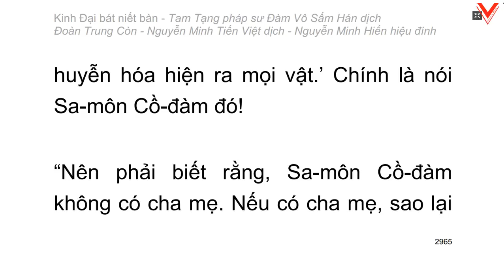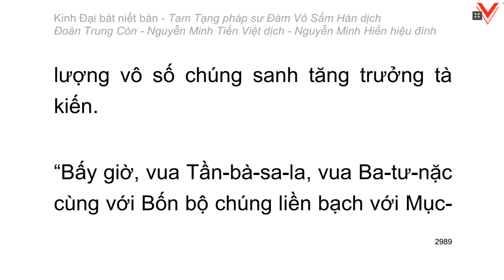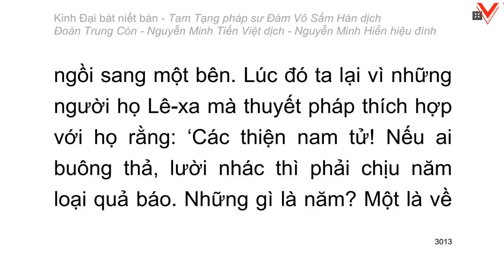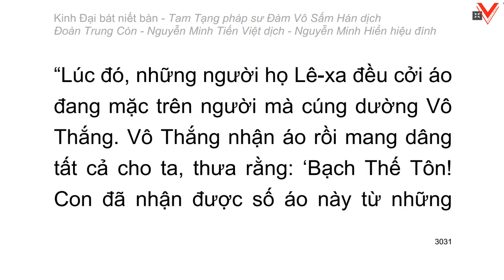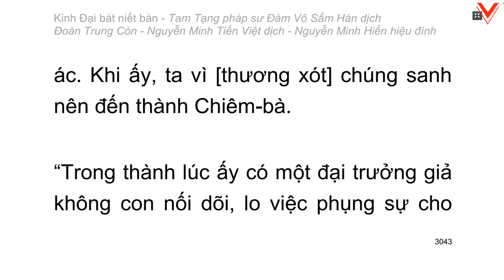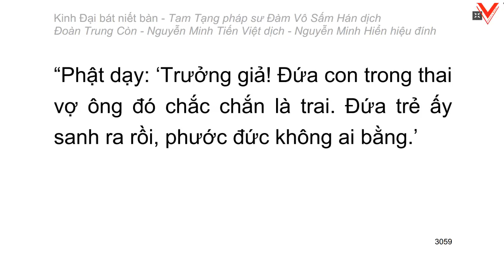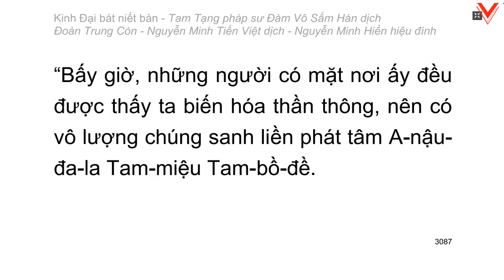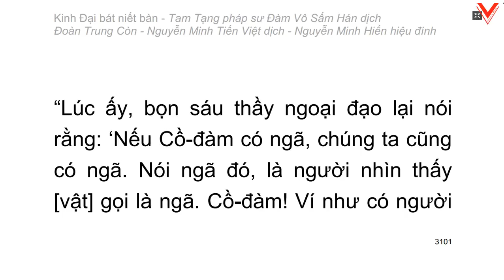Kinh Đại Bát Niết Bàn - 大 般 涅 槃 經 - Đàm Vô Sấm Hán dịch (tiếp theo)